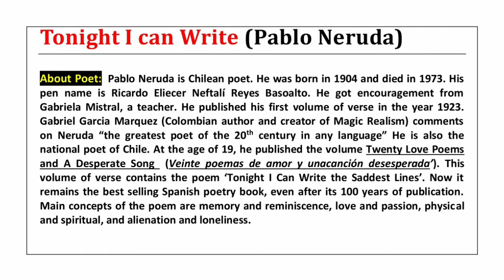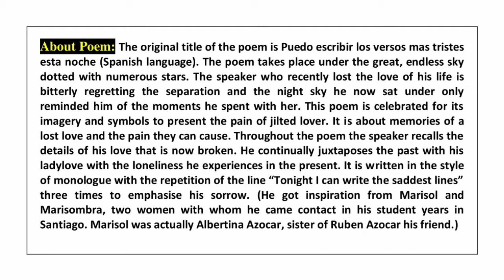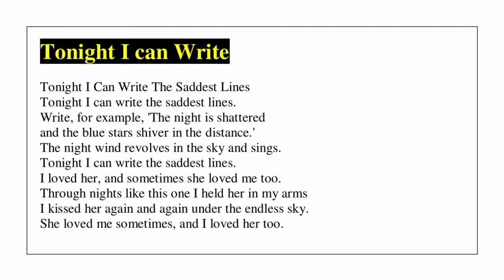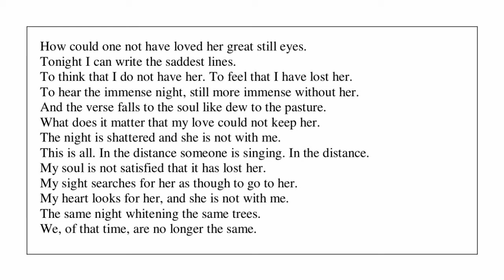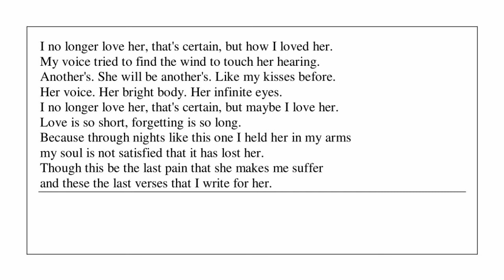Tonight I can Write the saddest lines....by Pablo Neruda | A complete discussion | TKS SIR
Very helpful for the students.